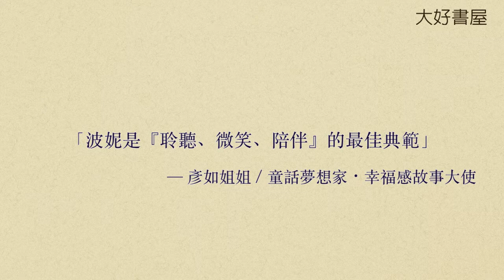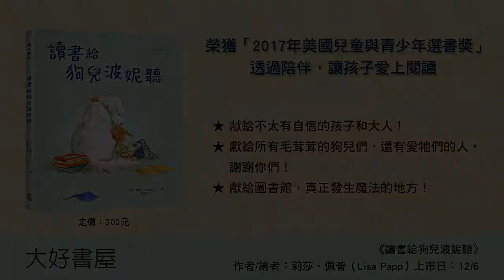【大好書屋】讀書給狗兒波妮聽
榮獲「2017年美國兒童與青少年選書獎」
透過陪伴，孩子愛上閱讀、找到自信的療癒故事！
★獻給不太有自信的孩子和大人！生活中有點困難、挑戰和挫折的事，
也許只需要一些時間、鼓勵和陪伴，就有機會改變。
★獻給所有毛茸茸的狗兒們，還有愛牠們的人，謝謝你們！
★獻給圖書館，真正發生魔法的地方！

梅不喜歡閱讀，她不愛看書和雜誌，就連冰淇淋車上面的菜單她也不喜歡。幸運的是，小梅遇到了圖書館狗兒波妮。波妮是一隻溫柔美麗的大白狗，她是一位好聽眾，總是直直望著小梅的眼睛，就連小梅念的字聽起來怪怪的，或被書上的字卡住時，她也沒有咯咯亂笑，而是把大大的手掌放在小梅的膝蓋上，直到她看懂為止。

《讀書給狗兒波妮聽》
Madeline Finn and the Library Dog
作者/繪者：莉莎．佩普（Lisa Papp）
上市日：12/6